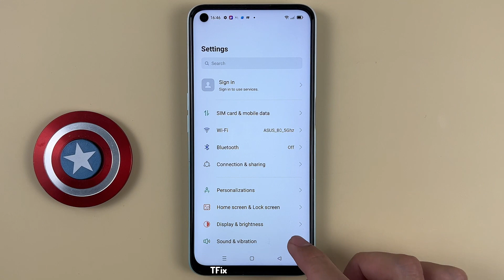How to turn on/off Vibrate when parked on OPPO A52 Android 11